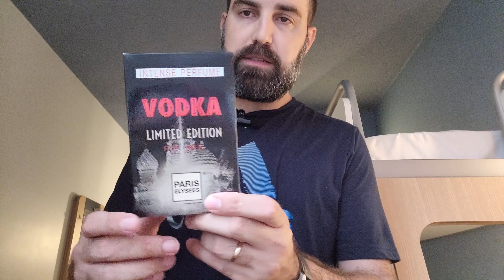PERFUME QUE COMPREI NA 25 DE MARÇO